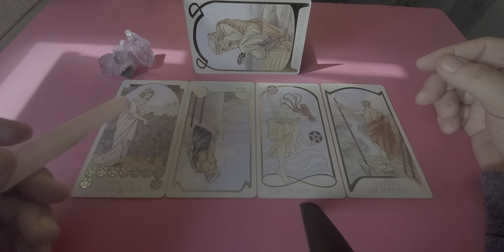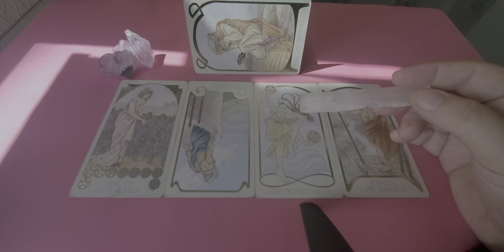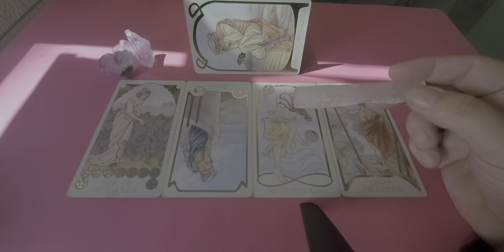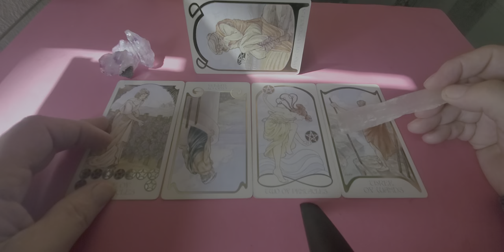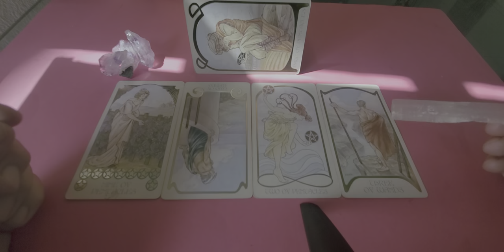Gemini Singles 💘 Tarot Love Read for 2nd Half of January 2021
Tarot Gemini Singles 2nd Half of January 2022 a love romance & relationship reading for Gemini Sun, Moon, Rising & Venus energies.